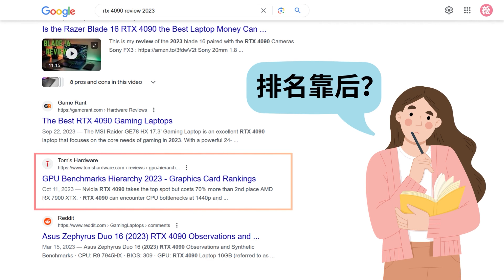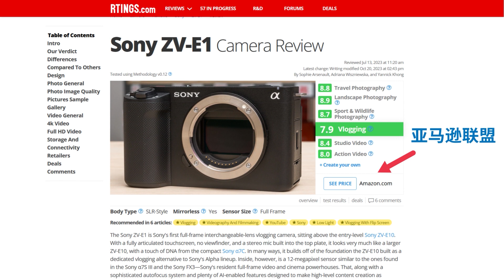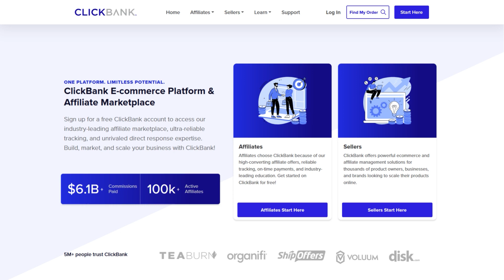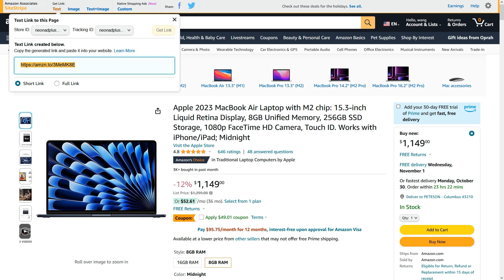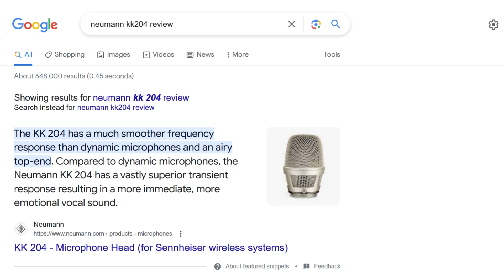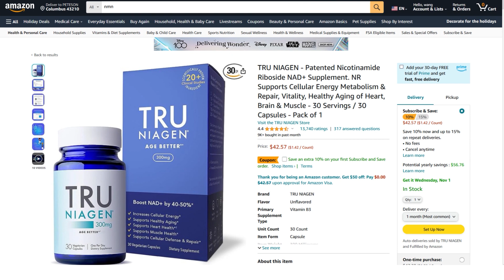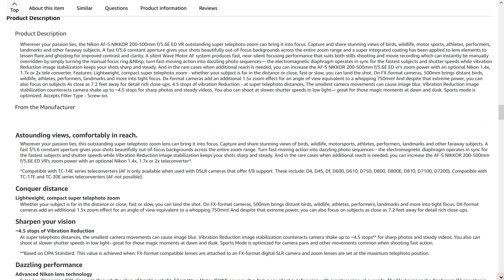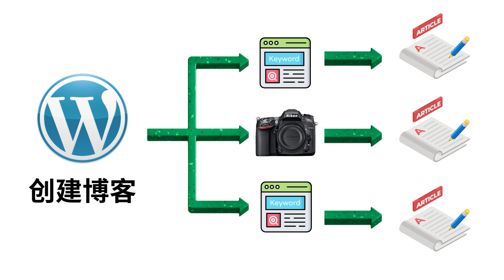亚马逊联盟营销技巧: AI时代的关键字策略和WordPress博客的赚钱模式,